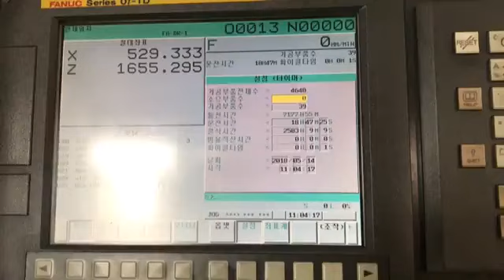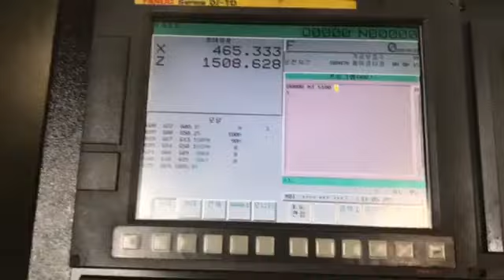SAMSUNG SMEC PL60L CNC TURNING CENTER - FOR SALE 0 631-586-5252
PRIDE MACHINERY SALES, INC
1002 GRAND BLVD